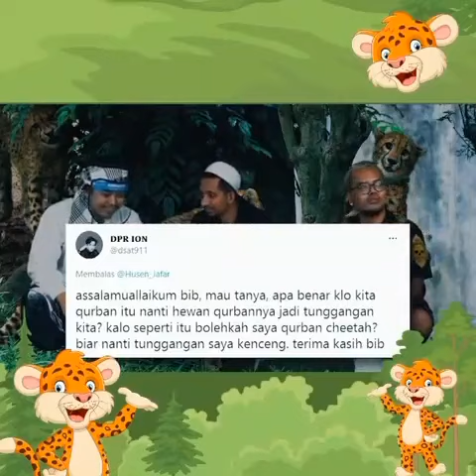Qurban kambing baphomet